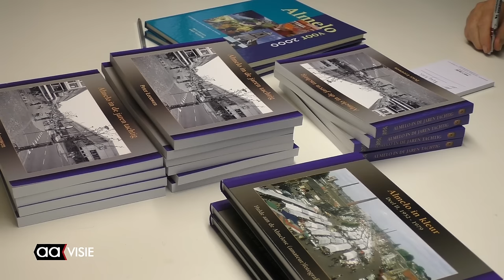Fotoboek Almelo in de jaren tachtig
Kunstenaar Peter Leeuwen voegde  een nieuw deel aan zijn serie fotoboeken over Almelo toe.  Deze keer de jaren 80, die niet de vrolijkste voor Almelo waren.
Het fotoboek laat zien hoe de binnenstad zich herstelde van kaalslag naar een nieuw aanzicht.
Zaterdagmiddag kon men het extra dikke fotoboek laten signeren